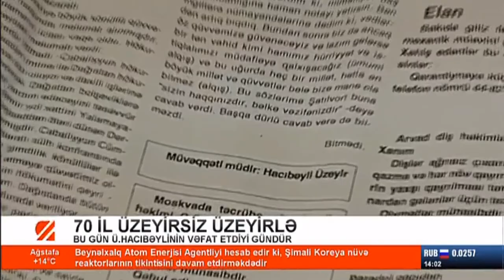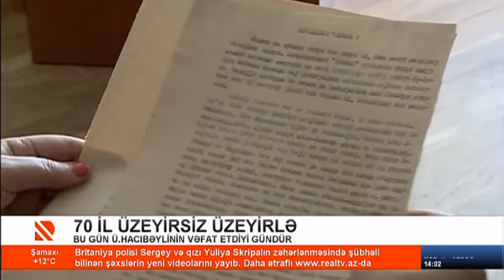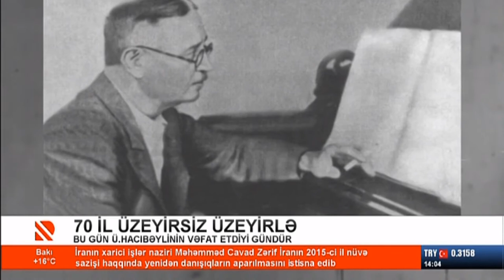70 il Üzeyirsiz Üzeyirlə